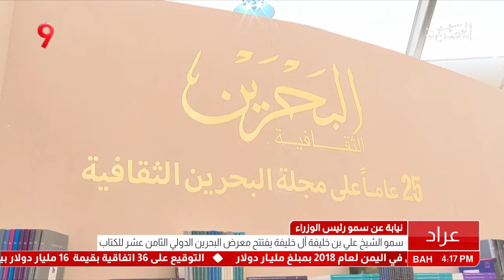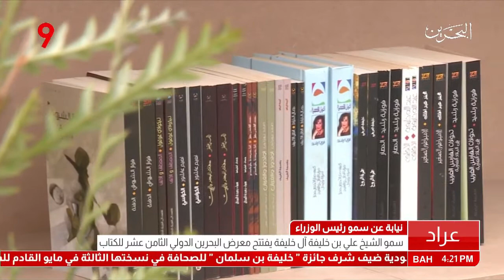البحرين: سمو نائب رئيس مجلس الوزراء يفتتح معرض البحرين الدولي الثامن عشر للكتاب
المنامة في 28 مارس/ بنا / أناب صاحب السمو الملكي الأمير خليفة بن سلمان آل خليفة رئيس الوزراء الموقر، سمو الشيخ علي بن خليفة آل خليفة نائب رئيس مجلس الوزراء صباح اليوم لافتتاح معرض البحرين الدولي الثامن عشر للكتاب الذي تنظمه هيئة البحرين للثقافة والآثار، ضمن برنامج الفعاليات الثقافية التي تشهدها مدينة المحرق احتفاء باختيارها عاصمة للثقافة الإسلامية لسنة 2018، وذلك بمشاركة متميزة من المملكة العربية السعودية الشقيقة كضيف شرف للمعرض، إضافة إلى 400 دار نشر ومؤسسة ثقافية وفكرية محلية وعربية وعالمية تمثل 26 دولة.